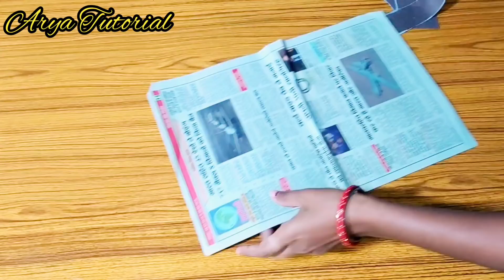Back Neck Blouse Design Cutting and Stitching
Hi
I Am Pooja Bais. Welcome to Our YouTube
Channel Arya Tutorial.

➡️ KAAJ TAILORING KIT - 👇

➡️ All Tailoring Material - 👇

➡️ Latest Designer Kurti - 👇

➡️ BOYA   BY M1   MIC - 👇

➡️  TRIPOD  3110  - 👇

➡️ GORILLA TRIPOD - 👇

             Make sure you will go there
                        check  it  out.

- blouse design
- blouse designs
- blouse front design
- silk cotton net saree blouse designs
- catalogue boat neck blouse
- blouse ke gale ke design
- pathani saree blouse neck design
- blouse design creations